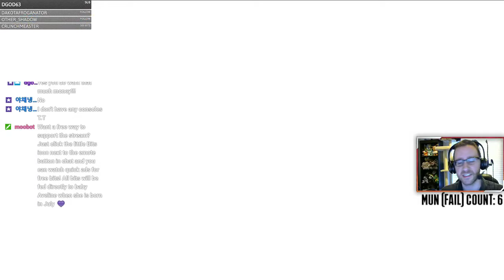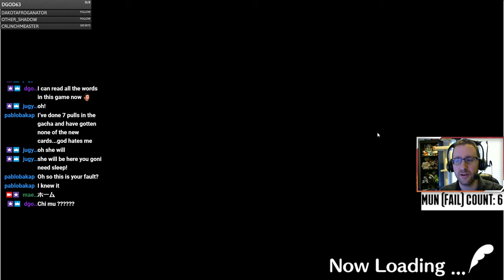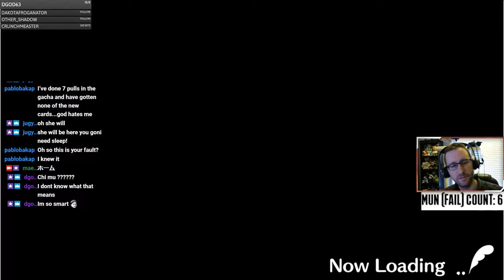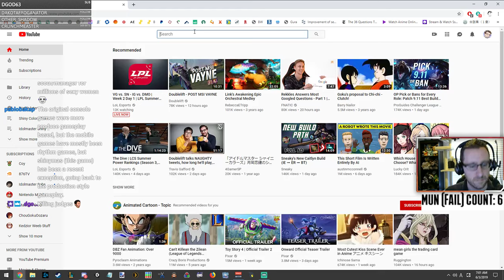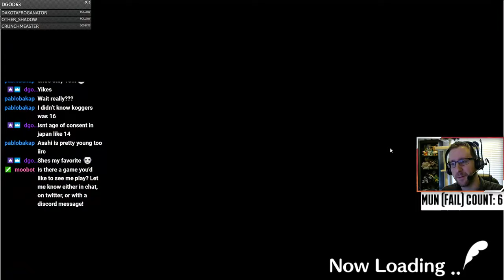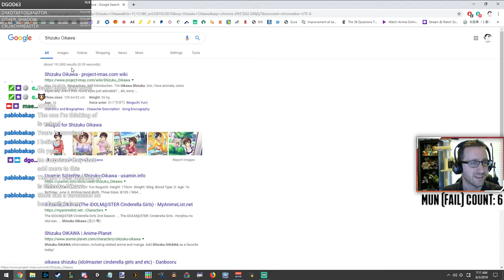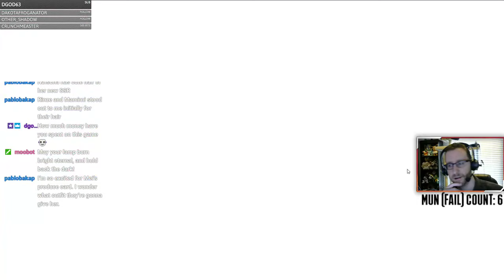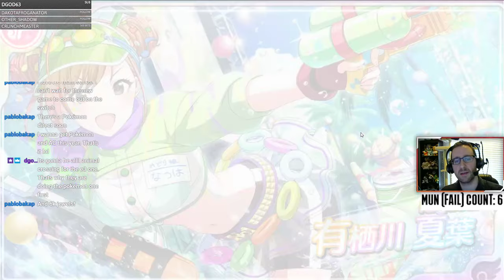True End Natsuha (Ring a bell) THE IDOLM@STER Shiny Colors